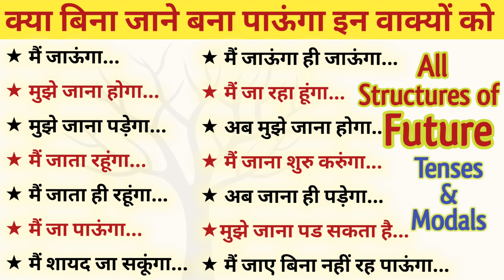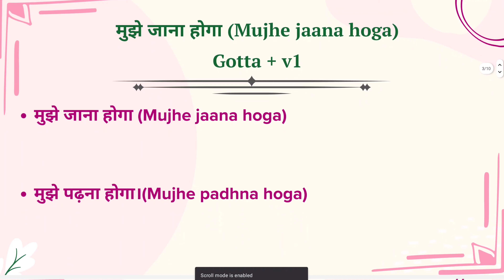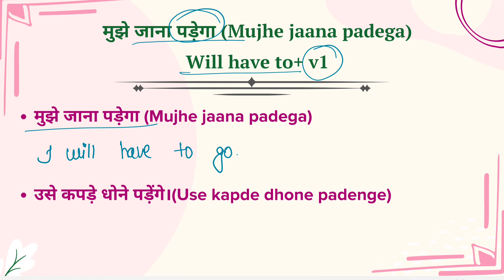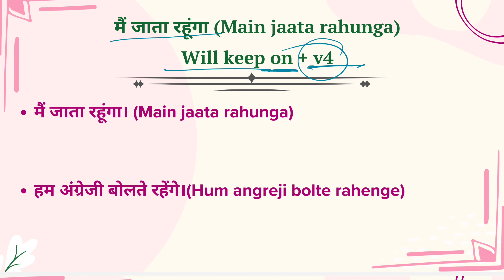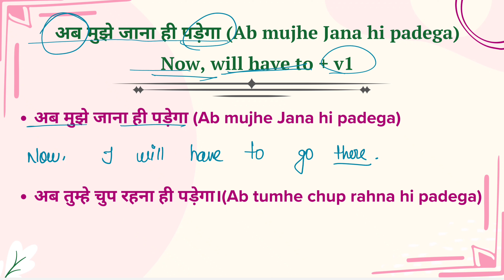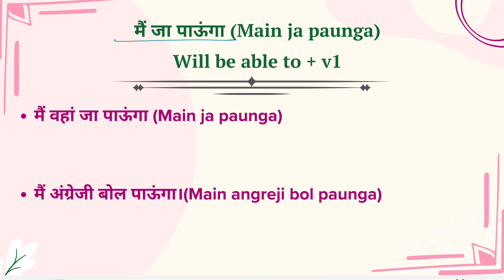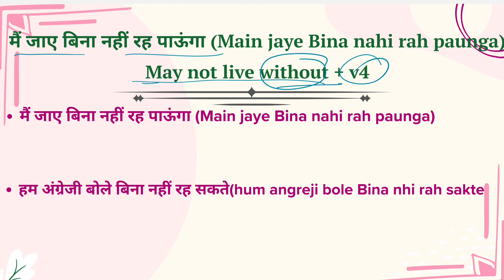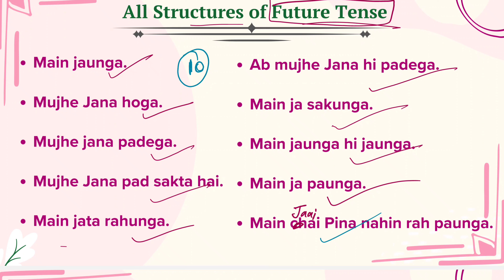Future Tense वाले सारे Sentenses | Advanced English Structures | Small English sentences & Phrases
Learn English sentences for daily use, English Speaking Practice, English Speaking Practice Classes, Active Passive Voice
leam most useful english phrases for daily english conversation, speak english with family and friends, Learn english in hindi with Sartaz sir
इनके बिना English अधूरी है | Advanced English Structures | Pri English Classes | Speaking Practice | Small English sentences & Phrases
Day 6 | Causative Verbs in Hindi आज से ही इंग्लिश बोलोगे | 15 Days Free Course | Live Class
Day 05 | Be Verb आज से ही इंग्लिश बोलोगे | 60 Days 2.0 Free Course | Live Class
Day 01 | अंग्रेजी सीखो 60 दिनों में बिल्कुल Zero से | 60 Days 2.0 Free Course | Live Class
Day 1 Basics of English | बिल्कुल Zero से English सीखे। पहला दिन | 60 Days Spoken English Course
Day 1 English बोलना सीखे बिल्कुल Starting से। 3 Things to Remember, Kamlesh Sir Live
Day 2 आज से ही English बोलोगे। Spoken English Day 2। Be Verb | 60 Days English Cours
Day 2 Basic से English सीखे। 30 Days English Challenge। Guarentee से English सिखो
Day 3 English बोलने की शुरूआत इस Topic से करे | Imperative Sentences | Spoken English Classe
Day 1 Basics of English। बिल्कुल Zero से English सीखे। पहला दिन। 75 Hard English | Live Class
Day 4 अंग्रेजों की तरह English बोले। Use of Has / Have। 60 Days Spoken Engl Course
Day 2 How to Introduce Yourself। अपना परिचय केसे दे | 75 Hard English | Live Class

📌 Last Video -

📌 Day 1 Basics of English | बिल्कुल Zero से English सीखे। पहला दिन | 30 Days Spoken English Course

📌 Linking Words | इनके बिना English कैसे बोल पाओगे | English Speaking Practice - Linking Words | इनके बिना English कैसे बोल पाओगे | English Speaking Practice

📌 Verb Forms In English v1 v2 v3 | हजारों Verbs को याद कर लो | Verbs In English Grammar

📌 सबसे ज्यादा बोले जाने वाले 20 Verbs in English | Verb Forms | verb examples | action word | verb

📌 Day 1 गरम गरम, सीधे साधे, बैठे बैठे | Advanced English Structures for Spoken English Day 1

📌 Day 4 बाहर है, ना हो, होता है | Advanced English Structures for Spoken English Day 4

Your Queries -
future perfect
future tense examples
past present future tense
future cont tense examples
futur simple tense
example of future simple tense
example for simple future tense
continuous future tense examples
future continuous tense examples
future perfect continuous tense examples
simple future tense
future perfect tense examples
future perfect examples
future perfect continuous tense
future tense
future continuous tense
form future perfect